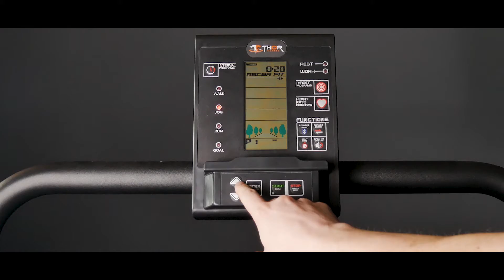THOR FITNESS AIR RUNNER